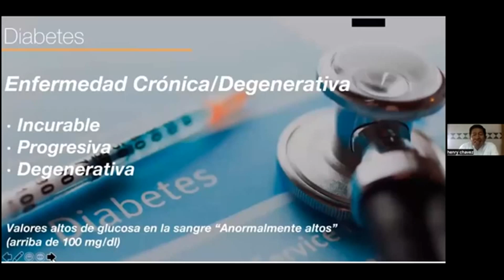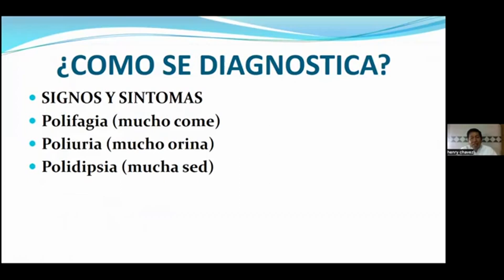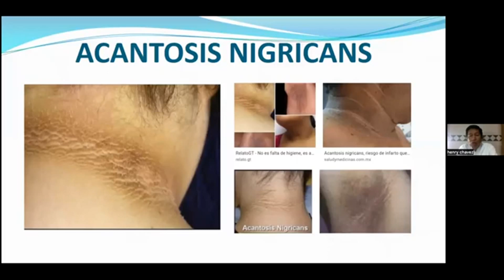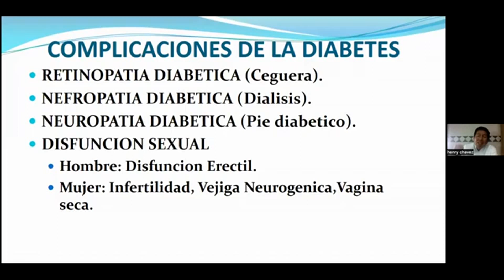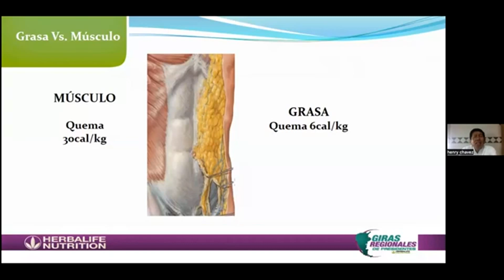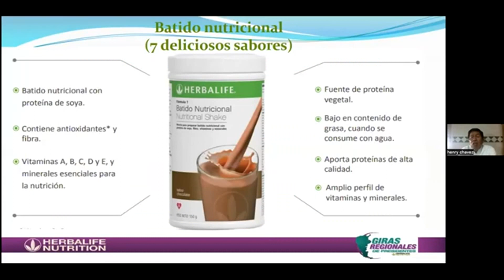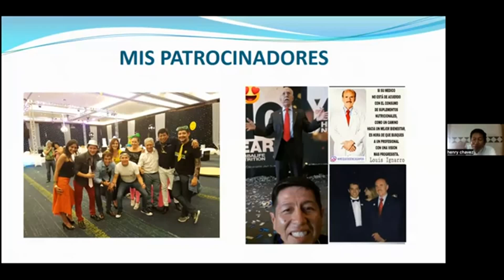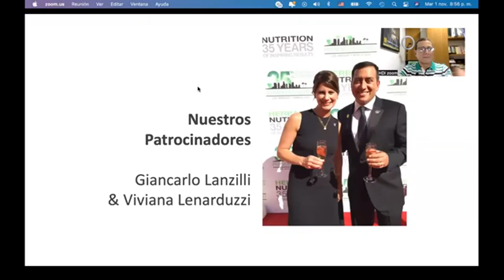Prevencion y Control de la Diabetes Dr Henry Chave